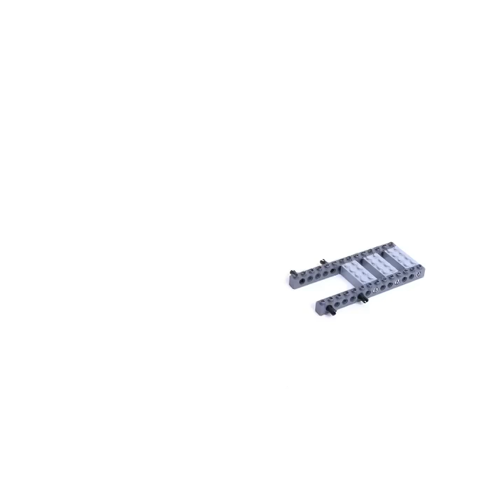LEGO 10258 Creator Expert London Bus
𝗙𝗢𝗥 𝗠𝗢𝗥𝗘 𝗜𝗡𝗙𝗢: 𝗚𝗢 𝗧𝗢 𝗪𝗪𝗪.𝟮𝗧𝗧𝗢𝗬𝗦.𝗡𝗟 Celebrate iconic design with this charming double-decker London Bus, featuring a wealth of authentic details, including a bright-red color scheme, panoramic windshield, specially made standard-tread tires, destination sign, and an open rear boarding deck with a hand pole, ticket bin, fire extinguisher and a half-spiral staircase that leads to the upper sightseeing deck. Functions include an opening hood with engine, detailed driver’s cab with a sliding door, and a removable roof and upper deck for access to the detailed interior with worn look seating and additional authentic details, including a forgotten umbrella, newspaper, empty beverage can and discarded chewing gum. Reversible transit advertising posters are also provided as printed labels with a 1950s or present-day London promotion. This LEGO® Creator Expert model has been designed to provide a challenging and rewarding building experience with a touch of nostalgia and charm.

The London Bus comes with an array of brick-built features and details, including large windows, bright red curved bodywork, panoramic windshield, reversible transit advertising posters provided as printed labels, specially made standard-tread tires and a destination sign. It also has an opening hood with engine, detailed driver’s cab with sliding door, and a removable roof and upper deck for access to the detailed interior.
Interior details include worn look seating, open rear boarding deck with a hand pole, ticket bin, fire extinguisher and a half-spiral staircase that leads to the sightseeing deck. Additional authentic detailing includes a forgotten umbrella, newspaper, empty beverage can and discarded chewing gum elements.
Choose your favorite decade with the miniature, reversible transit advertising posters, featuring a 1950s or present day London promotion.
Remove the roof and upper deck for full access to the detailed interior.
Slide open the driver’s door to access the detailed cab with panoramic windscreen.
Lift the hood to access the engine.
Special elements include a new-for-August-2017 tire with standard tread, quarter bows and arches in red, and 1x1x1 A2/3 bricks with vertical studs.
This model includes more than 1,680 pieces.
This model is scaled for shelf display alongside other models in the LEGO® Creator Expert vehicle series.
Measures over 7” (18cm) high, 13” (34cm) long and 5” (13cm) wide.